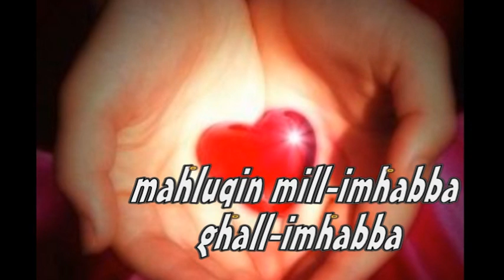Feature ghall-Jum l-Omm